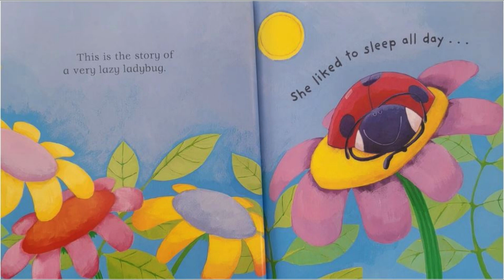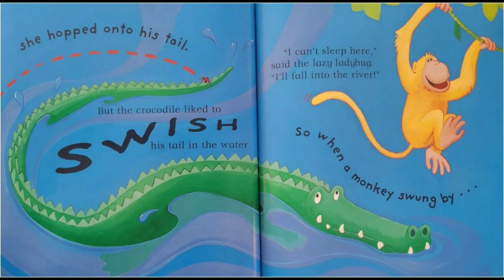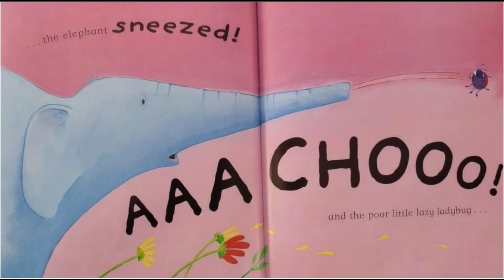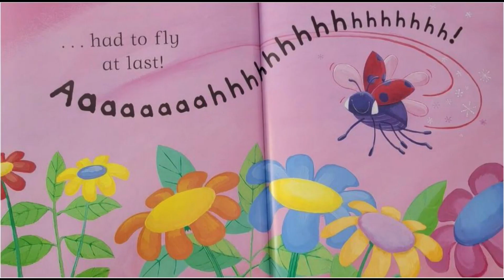The Very Lazy Ladybird🐞💤 - By Isobel Finn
Hello everybody👋🏼, It's story time with the Bookworms!📚 Todays story is called, The Very Lazy Ladybird🐞💤 - By Isobel Finn!!